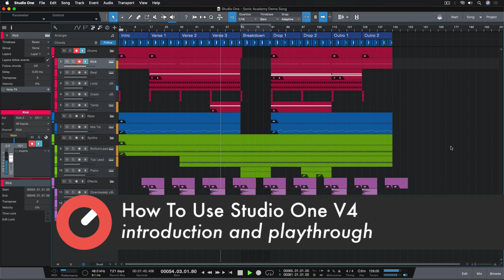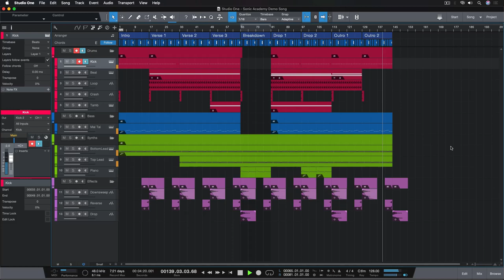How To Use Studio One V4 Beginner Level 2 - Introduction and Playthrough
Over the next 14 videos, we welcome back Studio One maestro KATFYR, as he takes you to the next level on this masterclass journey. If you are a complete beginner or even a seasoned pro, this course has something for everyone.

How To Use Studio One Version 4 Level 2, continues on from where Level 1 finished off. It is quite literary NEXT LEVEL!

With a ton of useful knowledge for producers starting out, we begin by checking out using send/return FX with an in-depth look at the available reverb and delay plugins, take a closer look frequency removal, compression and stereo widening, before moving on to some of the unique tools Studio One has to offer such as the Effects Splitter, Multi-Instruments and Scratch Pad. We finish off with mastering in the Project Page, setting up your own user templates to speed up workflow and using the in-built video player.

You will be armed with all the knowledge at the end of this course to start on your production journey, so go forth and create!